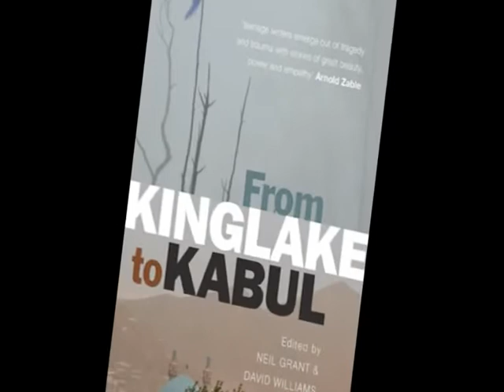Kinglake to Kabul Author interview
David Williams from CFA speaks with Neil Grant author of From Kinglake to Kabul